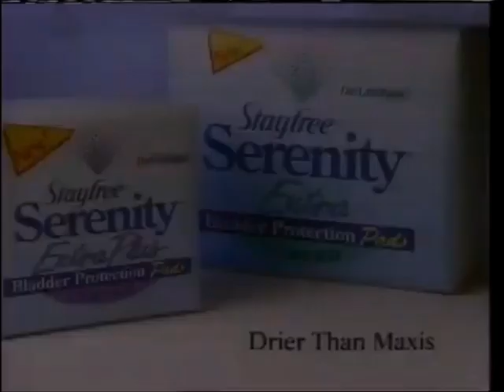Stayfree Serenity Extra Commercial featuring Lynne Wintersteller (1995) #1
Don't trust this Broadway soprano!